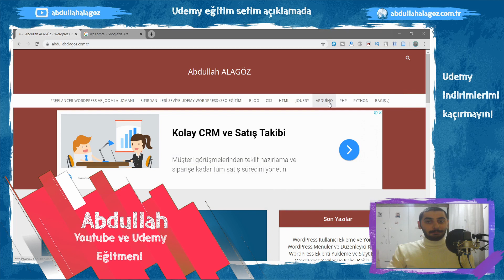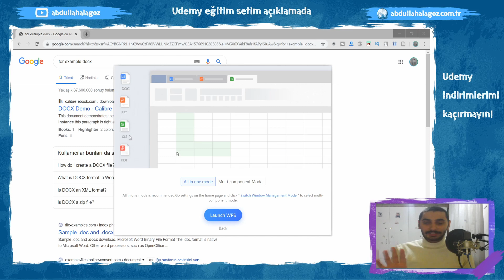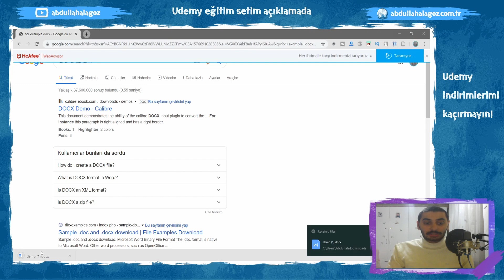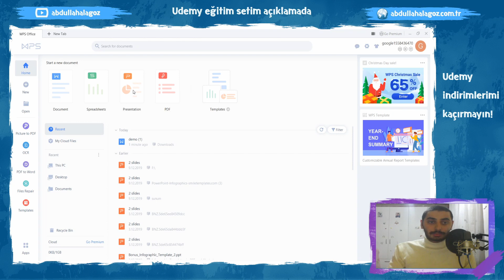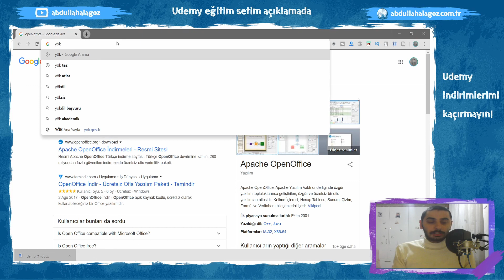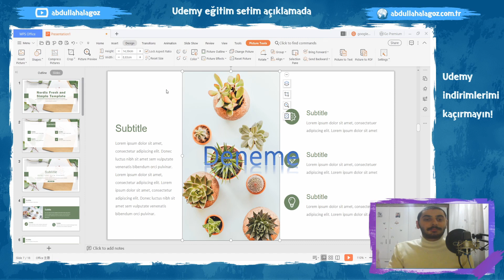Office İndirme ve Kurulum(WPS)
🎯 Crack kullanmadan office programını indirip kurmak için sizlere güzel bir yönerge hazırladım. Microsoft office programına ücretsiz bir alternatif arıyorsanız WPS office kurulum videosuna hoşgeldiniz.

Saniyeye git :
📺 01:20 - Ofis indirme bağlantısı
📺 01:50 - Ofis programını çalıştırma
📺 03:08 - Open Office programı
📺 03:52 - Sunum dosyası hazırlama

    🎯 Sevgili arkadaşlar;
Pek çok arkadaş office kurulumu ve office crack işlemi için zahmet çekiyor. O yüzden, sizlere WPS office kurulumunu ve ayarlarını göstereceğim.Ofis yazılımları pek çoğumuzun kullandığı "docx,pptx,xlsx"
 gibi uzantılara sahip olan dosyaların çalıştırılması için gerekli olan yazılımların en başında gelmektedir. Excel tabloları oluşturmak, PDF dönüştürmek,Word dosyaları oluşturmak için crack işlemi yapmadan kullanabileceğiniz harika bir uygulamadan bahsettim.

    🎯 Ofis kurulum dosyası arıyorsanız WPS ofis paketini rahatlıkla kullanabilirsiniz.Word programını çalıştırmak, excel için tablolar oluşturmak ve "sunum şablonları" oluşturmak istiyorsanız bence bu videoyu kaçırmayın :)

    🎯Bir de sunum nasıl yapılır diye merak eden arkadaşlar mevcut. Eğer powerpoint sunumları hazırlamak istiyorsanız, oldukça basit yöntemler ile hazırlayabilir ve çıktı alabilirsiniz. WPS ofis kısaca, açık kaynak kodlu ve ücretsiz bir biçimde hizmet eden ofis yazılımıdır.

    🎯Word programını indirmek ve kullanmak istiyorsanız yine sarihçe belirtmil olduğum aşamalarda sıkıntı yaşamayacaksınız. Bu program sayesinde microsoft ofis kurulumuna alternatif bulmuş olacak ve profesyonel sunumlar oluşturabileceksiniz. Sunum programları ve word dosyaları üzerinde oynayabilecek ve ücretsiz ofis programına sahip olabileceksiniz.

Ofis crackleme işlemini sizler için önermiyorum. Elinizden geldiğince yasal olarak kullanın veya ücretsiz alternatif programlara yönelin. Ofis nasıl kullanılır veya ofis nasıl indirilir diye bilmek istiyorsanız sizler için hazırladığım videomu kaçırmayın :) İyi seyirler.

Mutlaka izlemeniz gereken eğitim setlerim

👨‍💼 Ben Abdullah ALAGÖZ;  Yazılım ve elektronik derslerinin yanı sıra arduino dersleri ve web tasarım dersleri çekiyorum. İçerik yönetim sistemlerini tanıtıp, akabinde php,html,css gibi dillerde size katkıda bulunuyorum. Herkese kolay gelsin. İyi çalışmalar. Takipte kalın. (Bu kanala düzenli olarak video yüklenmektedir).